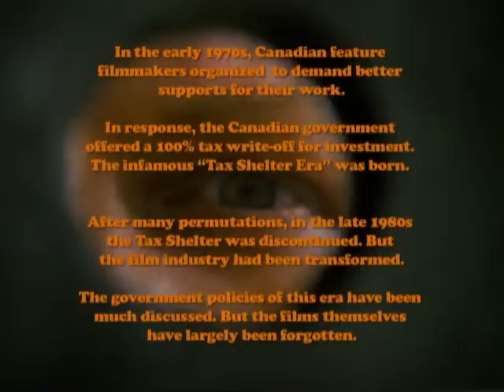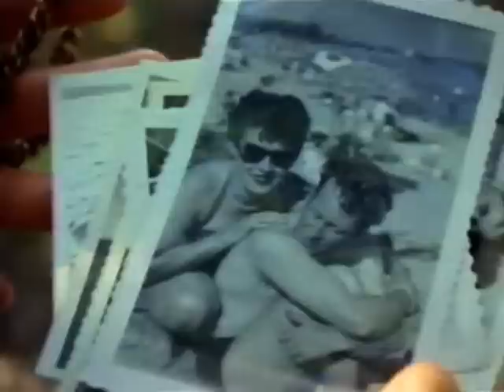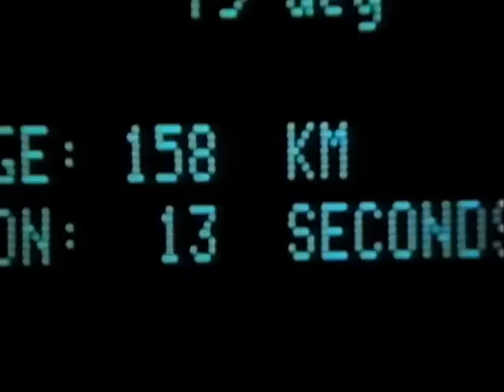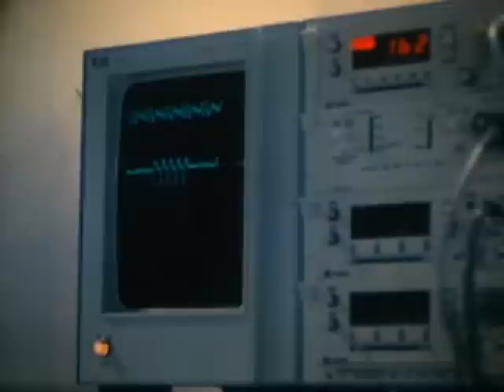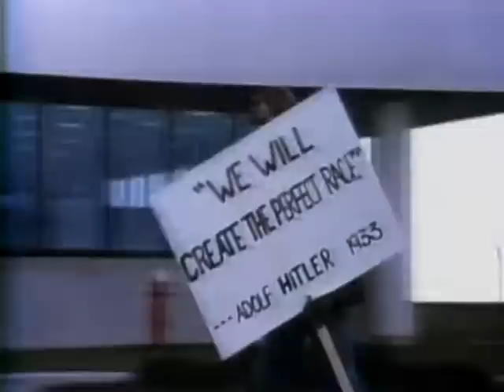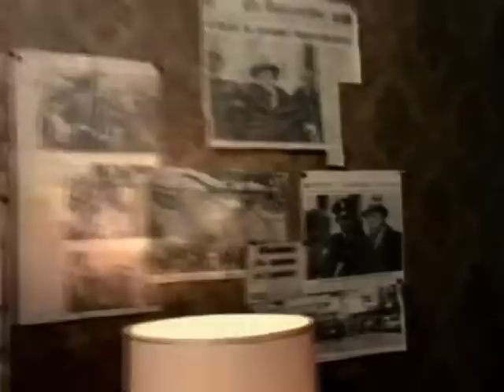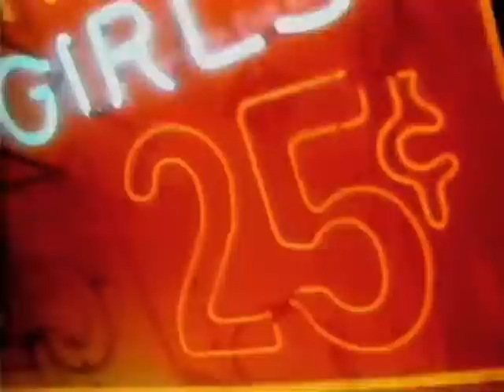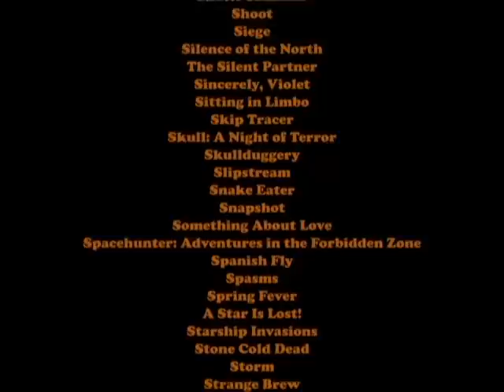Taking Shelter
(Jonathan Culp, 2014)

"Prepare to face the power of the ultimate dimension!"

Yeah well I should have prepared better when I decided to edit 434 Canadian feature films into a single, feature-length narrative about aliens invading Canada. The project wound up taking up most of my time from 2007 to 2014, lasting through the disintegration of one day job, three major relationships and my mental health generally.

But at least I made a movie! One that made a modest dent in the chattering classes and hopefully does something kinda new.